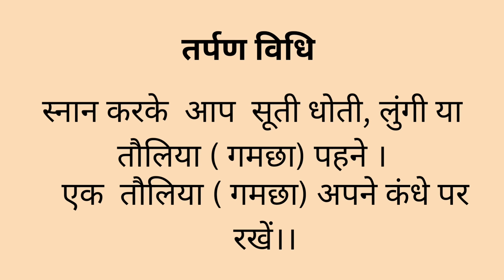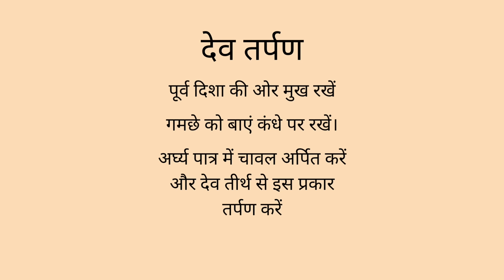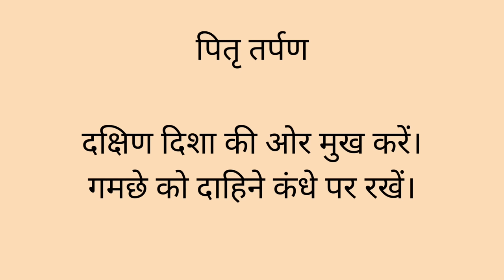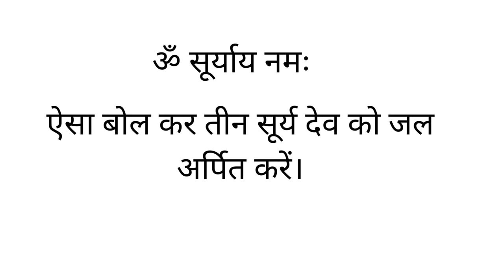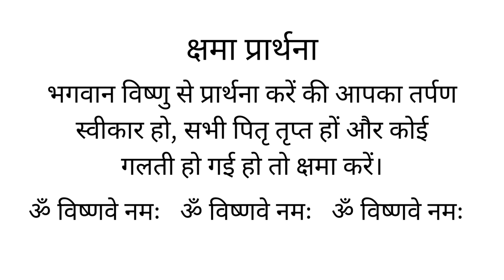सबसे छोटी तर्पण विधि - बस 2 मिनट। Shortest Tarpan Process/ Vidhanam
तर्पण विधि। सबसे सरल तर्पण विधि। सबसे छोटी तर्पण विधि।

पितृ, पूर्वज के कल्याण हेतु पितृ पक्ष में तर्पण किया जाता है। हो सकता है नौकरी या किसी और वजह से आपके समय न हो तो आप पूरा विधान अपने किसी कर्मकांडी पंडित जी से करवा सकते हैं जो आपके शहर या गांव में है। लेकिन आपको स्वंय इस विधि से तर्पण करना चाहिए। बस 2 मिनट में ही आप तर्पण कर सकते हैं।

30 मिनट के तर्पण विधान के लिए आप नीचे दिए लिंक पर क्लिक करके वीडियो देखें।

सबसे आसान तर्पण विधि,Sabse aasan tarpan vidhi, Sabse chhoti tarpan vidhi, मोस्ट इसी तर्पण विधि, Easy tarpan vidhi, Shortest tarpan vidhi,2 minut ki tarpan vidhi,2 minut men tarpan kaise karenPitru paksha 2023 start date,पितृ पक्ष 2023पितृ पक्ष 2023 में कब है,पितृपक्ष कब से शुरू है 2023,पितृपक्ष 2023 कब समाप्त होगाpitru paksha 2023,pitru paksha 2023 all dates,pitru paksha 2023 date,pitru paksha 2023 start date and time